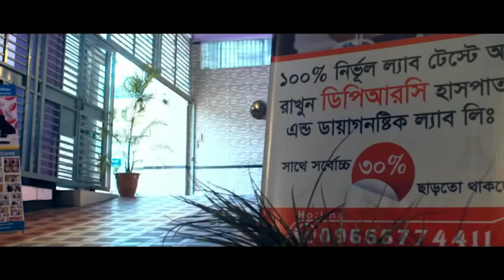রিউমাটয়েড আর্থ্রাইটিস এর রোগী সুস্থ হওয়ার কয়েকমাস পর সাক্ষাতে এসে কি বললেন । Rheumatoid Arthritis,